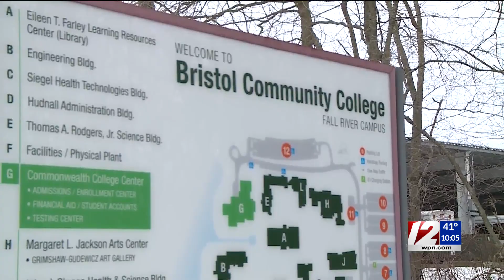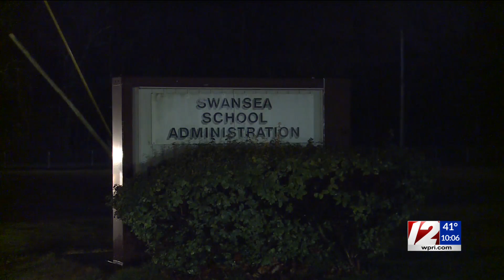Swansea cancels school Wednesday due to ransomware attack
Classes have been canceled Wednesday for Swansea Public Schools following a "ransomware attack," Superintendent John Robidoux announced Tuesday.